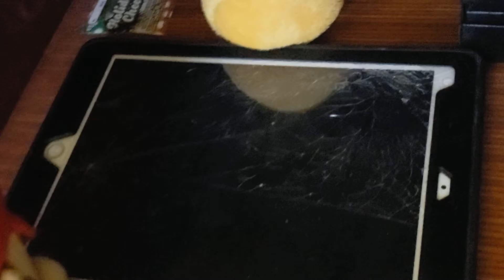The Broken iPad